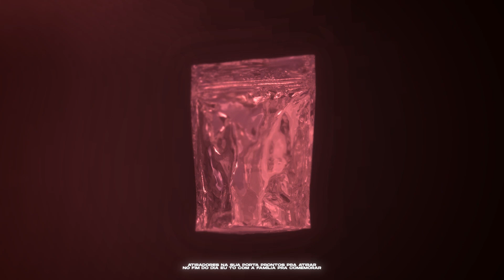ZIPLOCK "ASTRO" - Dief, Nogs, Funnie & Porttelo | beatby astro & tknjl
Título: Ziplock

Formação:
Instrumental: @astrobeattzz, @tknjl
Master: @vampnawave
Artistas: Dief, Nogs, Funnie, Porttelo
Visualizer: Himura